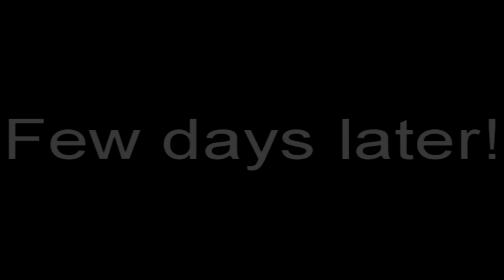Itech Pictures bemutató 2012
Rendező: Cserép Kornél
Szereplők: Nagy Helga, Varga Tessza
Zene: Carly Comando - Everyday, Carly Comando - Introduction